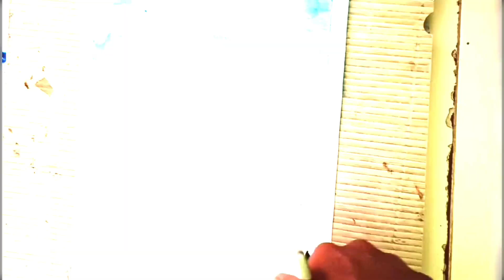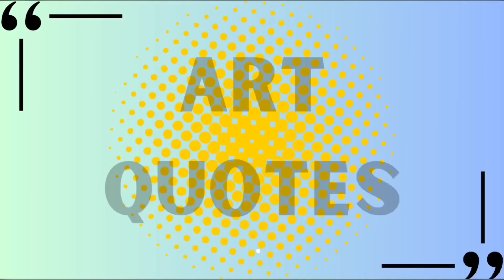Mahakaleshwar painting 🎨 |mahakal |art quotes |art tips |poster colour painting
In this captivating art tutorial, we delve into the realm of spiritual art with a mesmerizing Mahakaleshwar painting. Join us as we explore the mystical world of Mahakal, accompanied by inspiring art quotes and helpful art tips. Whether you're an art enthusiast or a beginner artist, this video will guide you through the process of creating a stunning poster colour painting of Mahakaleshwar.

Our expert artist will demonstrate step-by-step instructions, ensuring that you can follow along with ease. We'll begin by discussing the significance of Mahakaleshwar, a powerful deity revered as the Lord of Time and the destroyer of evil. Discover the rich cultural heritage associated with Mahakal and gain insight into the spiritual depth of this divine entity.

As we dive into the artistic process, you'll learn valuable art tips and techniques to bring your painting to life. From color mixing and brushwork to creating intricate details, we'll cover various aspects of painting using poster colours. Whether you prefer a realistic approach or wish to experiment with your own style, this tutorial will provide you with the necessary guidance to create a unique masterpiece.

Throughout the video, we'll also feature inspiring art quotes that celebrate the essence of creativity and spirituality. These quotes will serve as a source of motivation and encouragement, reminding you of the profound connection between art and the divine.

Don't miss out on this captivating journey into the world of Mahakaleshwar and artistic expression. Join us as we embark on a creative adventure, allowing the vibrant colours and intricate details to capture the essence of Mahakal's divine energy. Let your artistic spirit soar as you paint your own interpretation of Mahakaleshwar.

Get ready to unleash your creativity and embark on an artistic exploration like never before!

mahadev

Lord shiva painting

Mahakal painting

the art of war quotes

lord shiva painting on canvas

lord shiva painting for beginners

lord shiva painting canvas

ujjain

art tips

art tips for beginners

art tips and tricks

watercolor background

watercolor background ideas

poster colour

art motivation